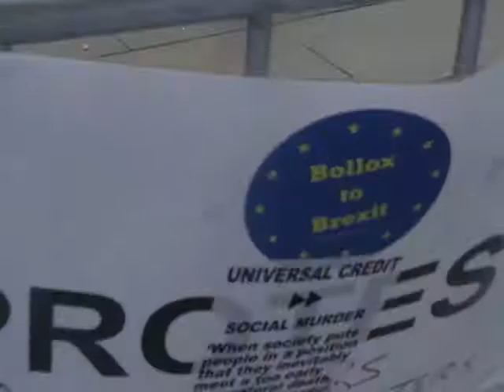20171004 150923 emma leyla party protest manchester 7